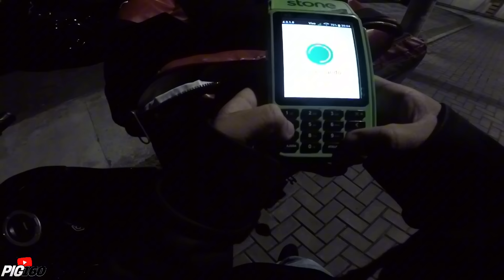ENTREGAS ONLINE COM MINI FORTUNA NA FAN + CHAVE